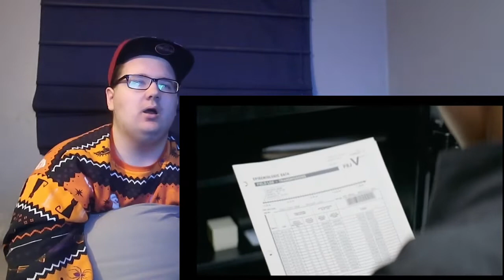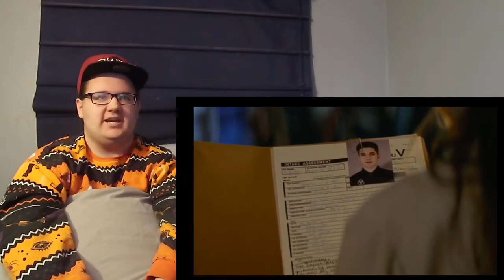THE WALKING DEAD: WORLD BEYOND S2E5: “Quatervois” REACTION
She has arrived!!

This video is not for Financial Purposes.